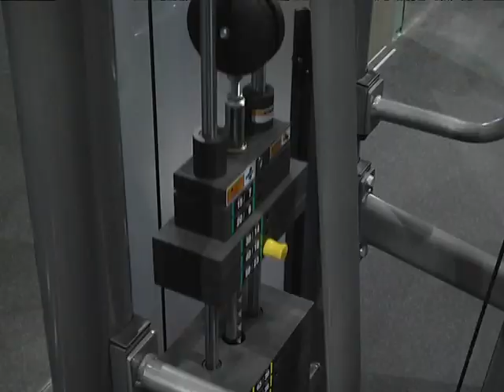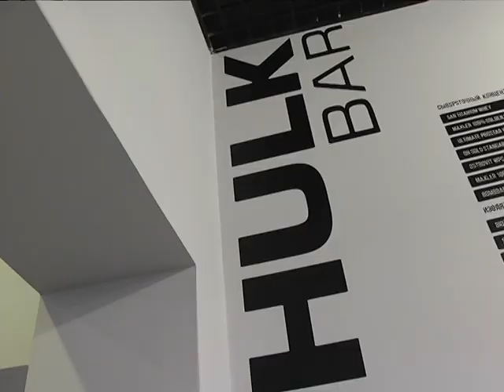2018-10-25 г. Брест. В.Братченя–двукратный серебряный призер ЧМ. Новости на Буг-ТВ.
В. Братченя – двукратный серебряный призер ЧМ по армрестлингу.
У брестских паралимпийцев новый рекорд. Рукоборец Виктор Братченя  стал обладателем двух серебряных медалей на чемпионате мира по армрестлингу.  Соревнования закончились в минувшие выходные в турецкой Анталье. О том, как тяжело даются медали и откуда берутся силы для соревнований выясняла наш корреспондент